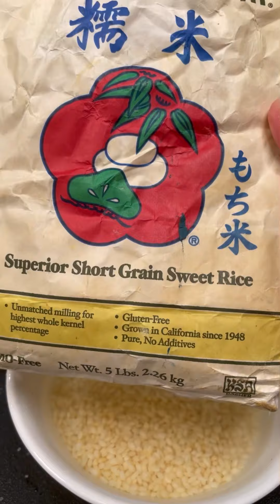How to make Rice Pudding/ Kheer/ Sweet Rice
How to make Jenny’s Rice pudding/ Kheer/ Sweet Rice

Rice ( short grain)
Milk
Condense milk
Sugar
Cardamom powder
Bay leaf / cinnamon